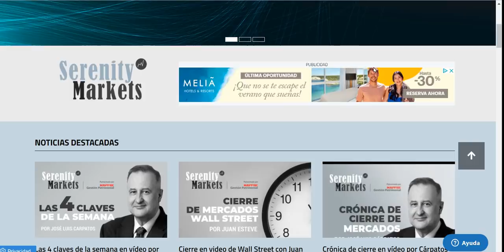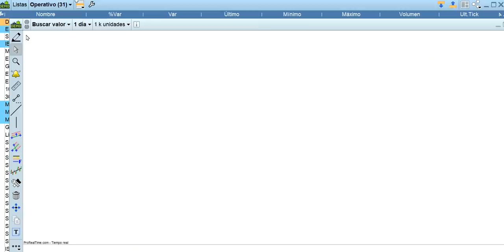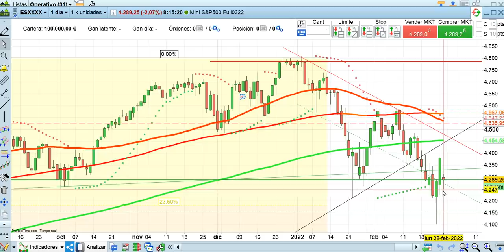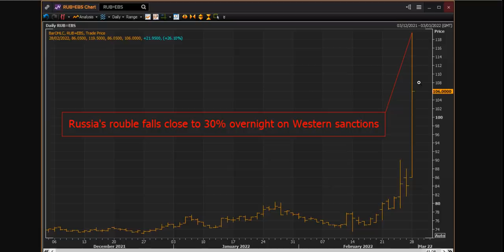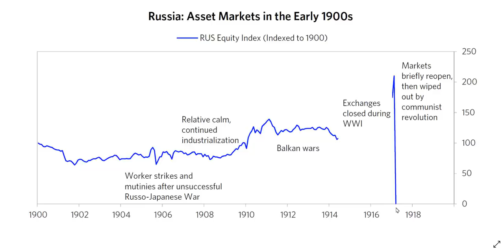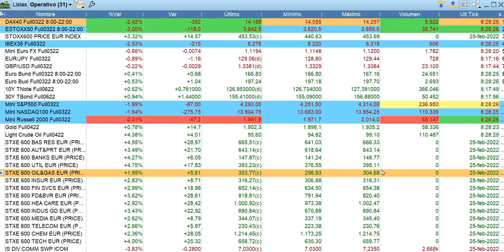Apertura bolsas y economía 28 2 2022 serenitymarkets